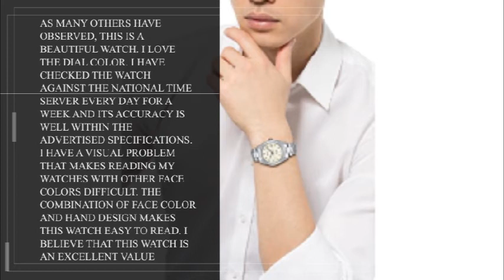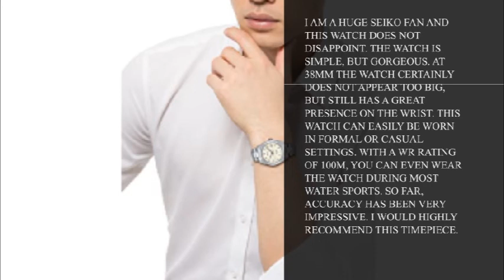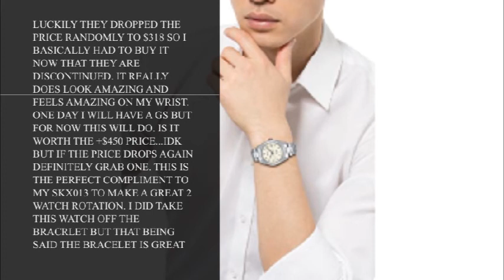Seiko Men's Japanese-Automatic Watch with Stainless-Steel Strap, Silver, 20 (Model: SARB035)